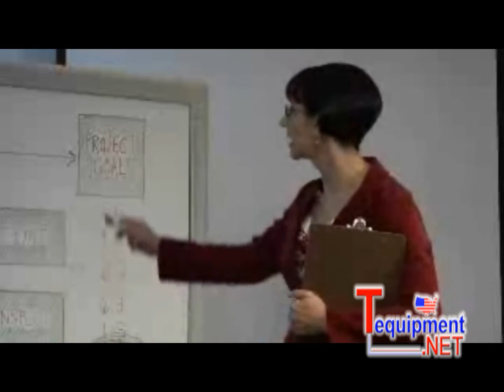Fluke 975 AirMeter 975V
The Fluke 975 AirMeter test tool raises indoor air monitoring to the next level by combining five powerful tools in one, rugged and easy-to-use hand-held tool. The Fluke 975 AirMeter test tool makes indoor air quality testing easier and faster. Use the Fluke 975 AirMeter test tool to:

Respond to comfort-related calls from occupants.

Verify the operation of building HVAC control systems.

Determine whether adequate ventilation exists.

Monitor air flow and velocity.*

Test for dangerous carbon monoxide leaks.

Perform duct traversals.

Video by Fluke